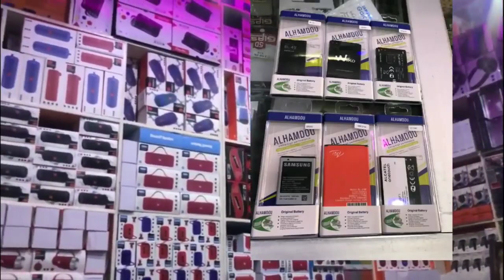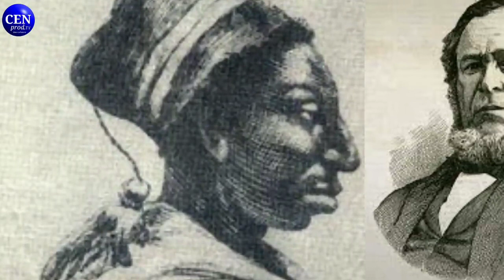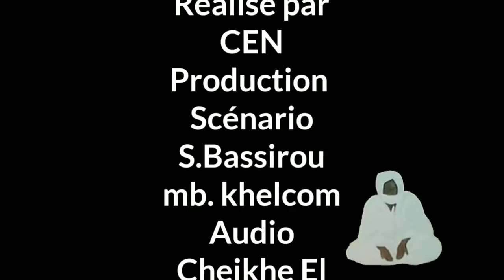jaar jaari Khadim Rassoul : Épisode 6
Cheikh Ahmadou Bamba Mbacké (Aḥmad ibn Muḥammad ibn Ḥabīb Allāh) dit Khadimoul Rassoul(en arabe : " serviteur du Prophète" et Serigne Touba (chef religieux, fondateur de Touba), né vers 1853 à Mbacké (anciennement Mbacké-Baol), disparu le 19 juillet 1927 à Diourbel au Sénégal, est un théologien, juriste musulman et soufi. Il est l’une des figures les plus importantes de l'islam de la région en qualité de fondateur de la confrérie des Mourides. Il fut également un grand poète. Il marqua l'histoire de son pays de par sa résistance pacifique face à la colonisation..